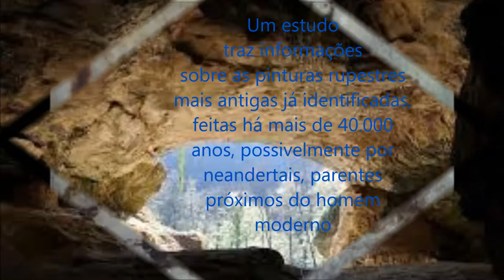Neanderthalensis / Altairfilosofia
Altair.filosofia.blog.com.br